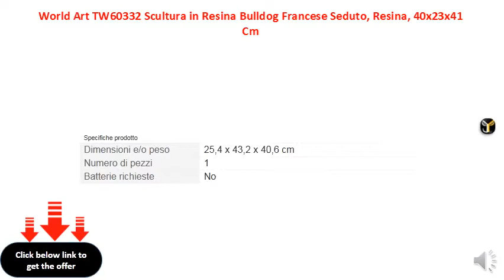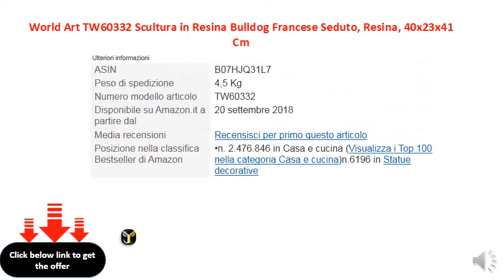World Art TW60332 Scultura in Resina Bulldog Francese Seduto, Resina, 40x23x41 Cm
Dimensioni: 40 x 23 x 41 cm
Peso: 2,9 Kg
Materiale: Resina satinata
Certificato di artigianalità incluso